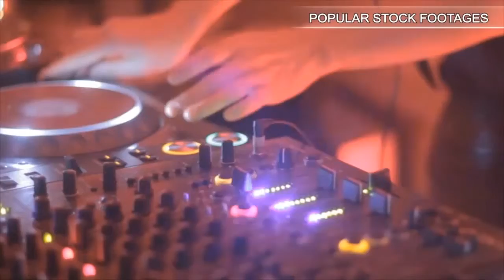Larvae And Worms Water Sample 25X (Hd). Stock Footage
You have watched Larvae And Worms Water Sample 25X (Hd). Stock Footage"